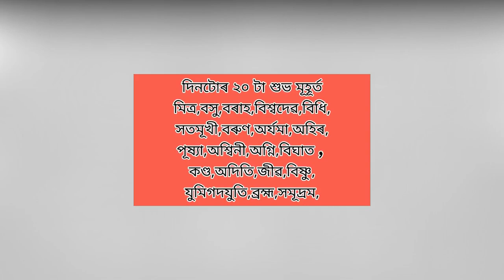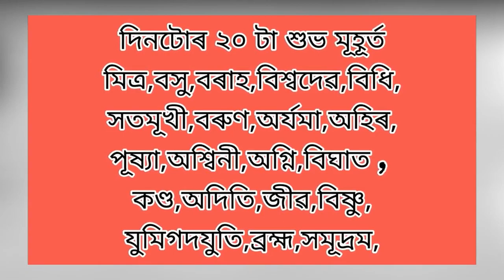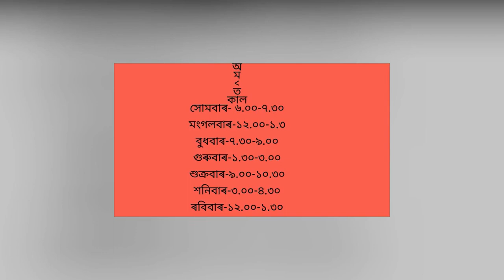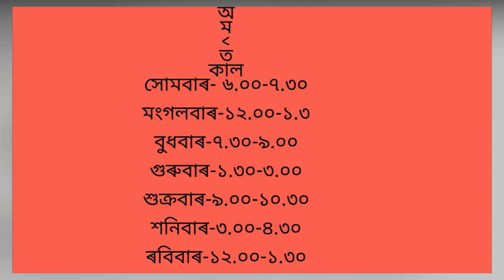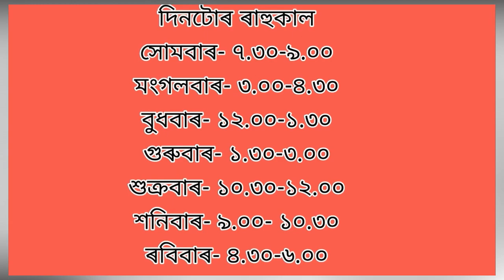পঞ্জিকাৰ দ্বাৰা বিচাৰ কৰক ! শুভ -অশুভ মূহুৰ্ত দিনটোৰ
Vedic astrology#Shubh ashubh muhurat # Assamese astrology# Assamese rakhifal#

‌Aries rashifal,
‌Taurus rashifal,
‌Gemini rashifal,
‌Cancer rashifal,
‌Leo horoscope,
‌Virgo horoscope,
‌Libra rashifal,
‌Scorpion rashifal,
‌Sagittarius rashifal,
‌Capricorn rashifal,
‌Aquarius rashifal,
‌Pisces rashifal,
‌daily rashifal videos,
‌Indian horoscopes,
‌Zodiac signs,
‌navagraha centre rashifal,
‌today rashifal,
‌ৰাশিফল,
‌আজিৰ ৰাশিফল,
‌rashifal news,
‌indian astrology,
‌indian rashifal,
‌astrological predictions,
‌aaj ka rashifal